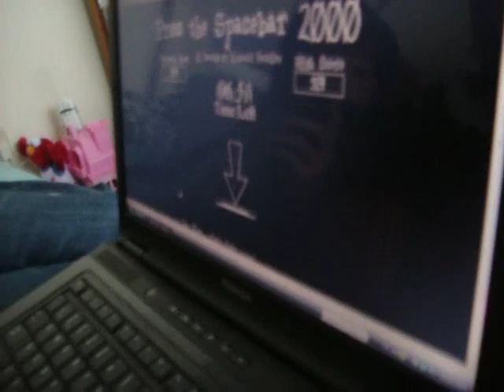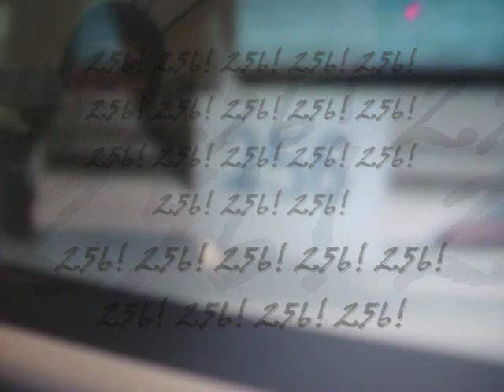The Fastest Space Bar tapper In The World!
He Got 256! Can You Beat Him without cheating? if so film it and post a video response and i will change the title of the video to second best space bar tapper in the world! hahaha * THINGS YOU FIND TO DO WHEN YOUR BORED*